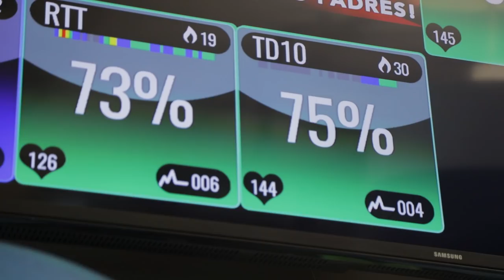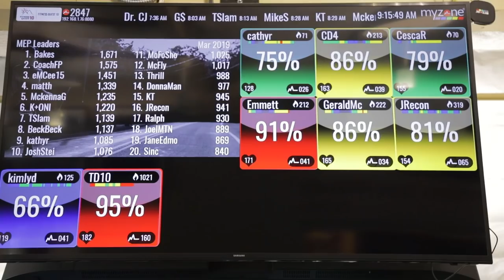All-Pro DT Gerald McCoy Talking About Creating Long-Term Success in the NFL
I recently had the opportunity to interview 6-time Pro-Bowl NFL DT Gerald McCoy on “Longevity in the League” and what it takes physically & mentally to compete at a high-level for many years. He dropped some absolute gems.
This interview was preceded by an intense “Joes vs the Pros” workout where friend/colleague of mine (Emmett Williams, President, MyZone) and I challenged Gerald and NFL QB Chase Daniel (Chicago Bears) to a workout. Let’s just say the PROS won!

Please comment on this episode below and give it a thumbs-up if you like it!

Todd Durkin is a world-renown trainer and coach who works with some of the top athletes in the world in the NFL, MLB, and MMA. He is a best-selling author and keynote motivational speaker rocking stages in many different industries.

If you are a coach or trainer who desires more success and want Todd to coach you, all information on his best-in-class Mastermind program can be found

To have Todd speak at your business, company, conference, or event, you can email Todd directly at or DM him on Instagram at @ToddDurkin.